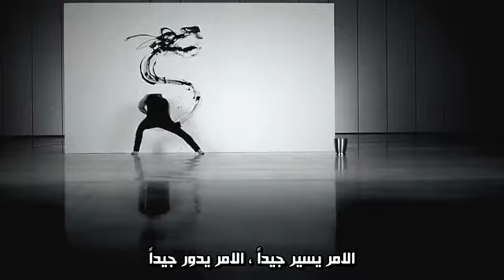Kim Hyun Joong Ft Jay Park Unbreakable (arabic Sub)